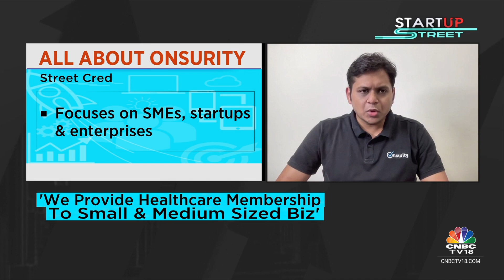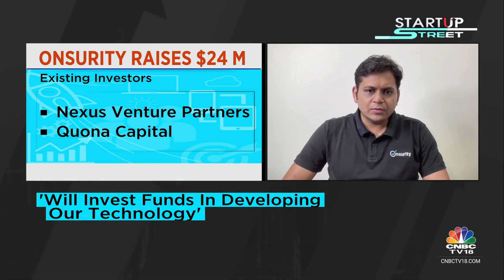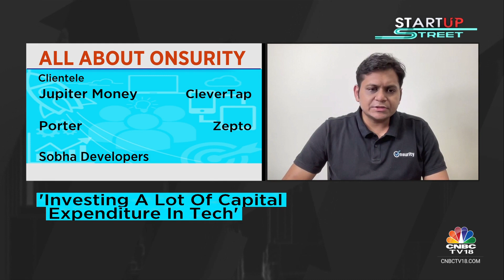Insurtech Startup Onsurity Raises $24 Million In Series B Funding Round | Startup Street | CNBC TV18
Insurtech startup onsurity gets $24 m in a Series B funding round. Founder CEO Yogesh Agarwal tells Ritu Singh that the co will use these funds to fuel growth, form partnerships & work towards profitability. Adds, Onsurity may become profitable in the next 2-3 years.

n18oc_business